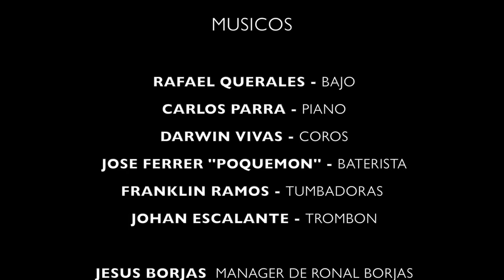(ON MUSIC) Ronald Borjas y Nelson Arrieta Medley en Vivo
(On Music)

Síguenos: @onmusicus

 Presenta:

La primera presentación juntos de Ronald Borjas y Nelson Arrieta después de 12 años.
Se reencuentran para deleitar a su fans. Disfruten de este Medley que nos prepararon estos grandes artistas Venezolanos con calidad de Exportación

Temas musicales:

- Regálame tu amor - Nelson Arrieta
- Tú y yo tenemos - Ronald Borjas
- Besas tan bien - Nelson Arrieta
- Me muero de ganas - Ronald Borjas
- Sobran los momentos - Ronald Borjas + Nelson Arrieta

ES UNA PRODUCCION CONJUNTA DE
DISCPLAYONLINE - FLYCAMPRO Y LUDCAMACHO

PRODUCTORES EJECUTIVOS
NELSON MATA  - YORGAN RAMOS
LUDWING CAMACHO

DIRECCION LUD CAMACHO
EDICION  YORGAN RAMOS
SONIDO Y EFECTOS NELSON MATA

PRODUCCION Y ECENOGRAFIA REDBALLON
DIRECTOR DE FOTOGRAFIA MICHEL PAREDES
CAMAROGRAFOS RICHCAR RAMIREZ - ALEJANDRO ORTEGA
INGENIERO DE SONIDO LUIS''ELCHAMO''ACOSTA
EDICION MUSICAL Y MEZCLA EDUIN ANDRADEZ - FRANYEL RAMOS

ARTISTAS INVITADOS

 NELSON ARRIETA
              Y
 RONALD BORJAS

MUSICOS
RAFAEL QUERALES - BAJO
CARLOS PARRA - PIANO
DARWIN VIVAS - COROS
JOSE FERRER ''POkEMON'' - BATERISTA
FRANKLIN RAMOS - TUMBADORAS
JOHAN ESCALANTE - TROMBON

JESUS BORJAS  MANAGER DE RONAL BORJAS
JESUS BARON  MANAGER DE NELSON ARRIETA

RAFAEL MENDOZA - ASISTENTE TECNICO
CHIQUI AGUIRRECHE - MAKEUP
JENIFER CARIDAD - ASISTENTE DE PRODUCCION
ADRIANA MOLERO - ASISTENTE DE PRODUCCION
ADRIAN MOLERO - COLABORADOR
NEVYT MENDEZ - CATERING